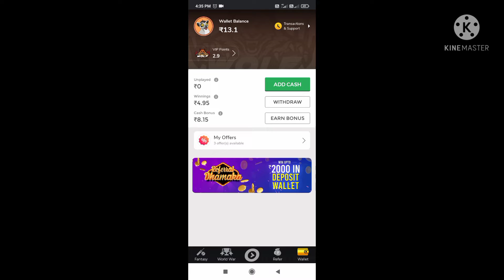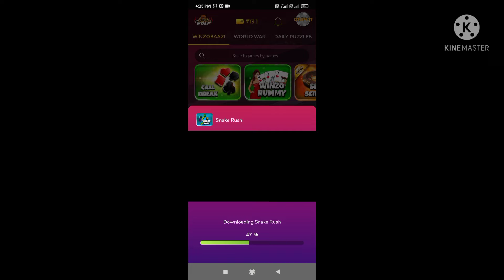winzo lootpaat winzo lootpaat লুট অপাৱ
Mere Har din Ambani Ke Liye Sabko Ek ka